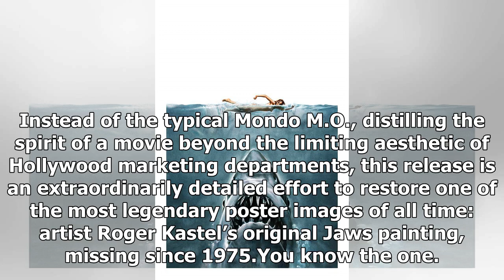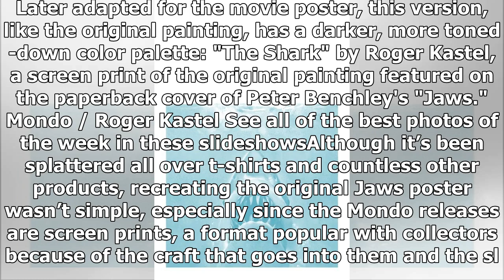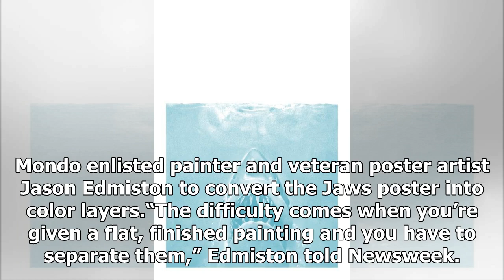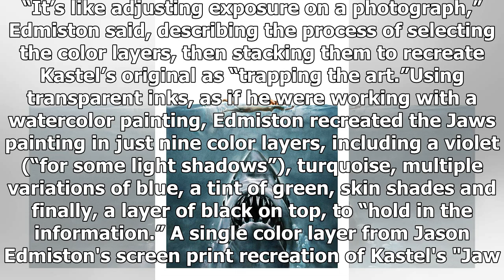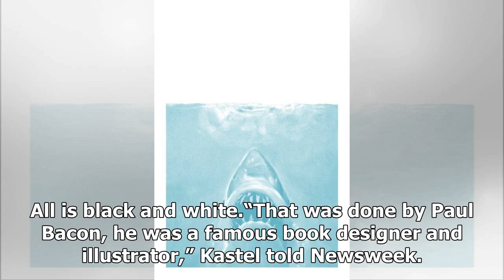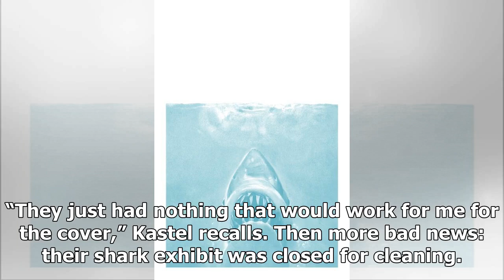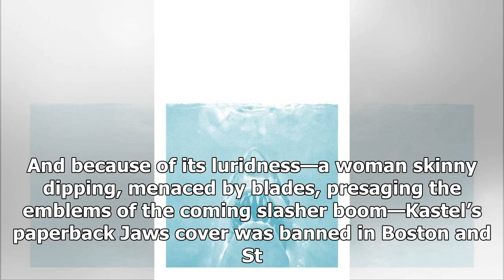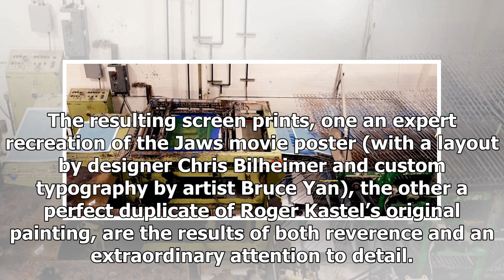How Mondo recreated the original, stolen ‘Jaws’ painting for new screen print posters